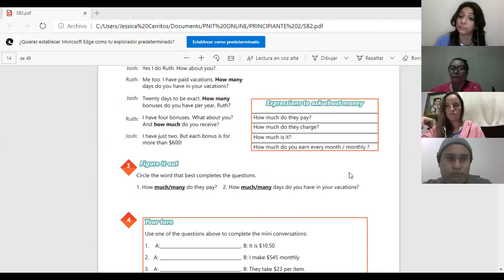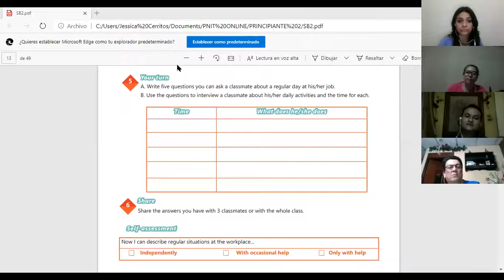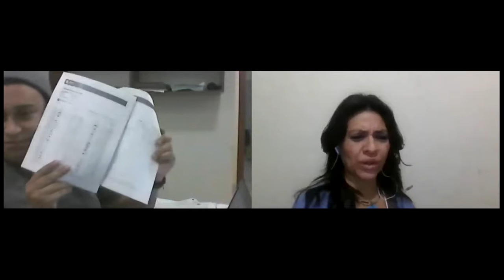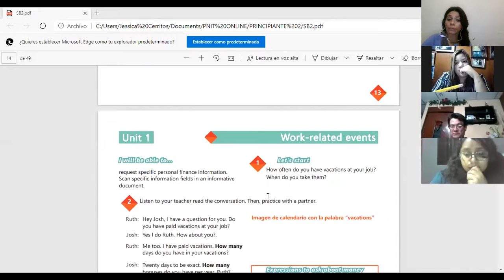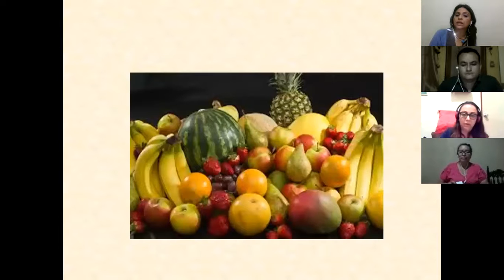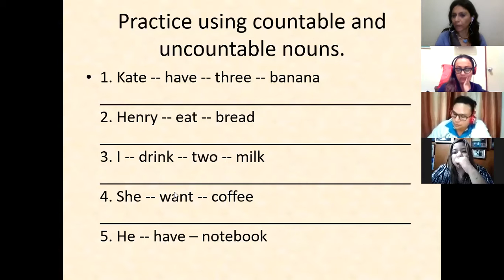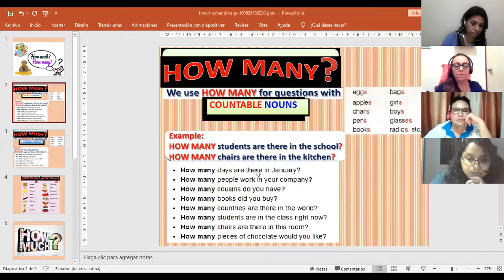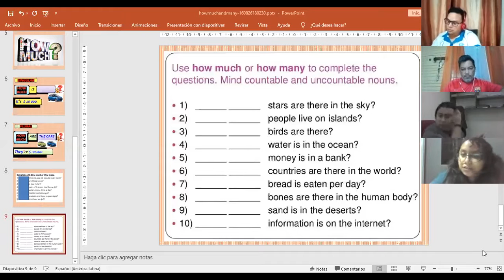Ingles Corporativo-Videoconferencia #3 How to use how many and how much